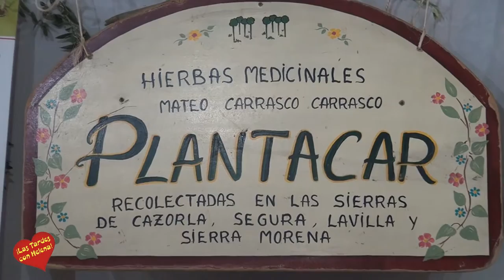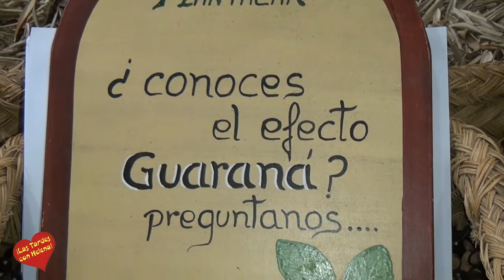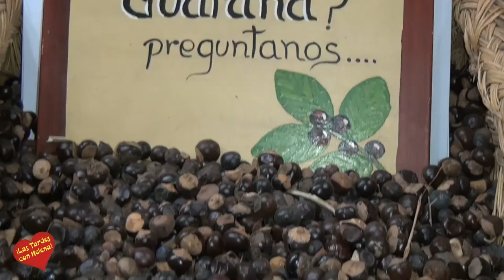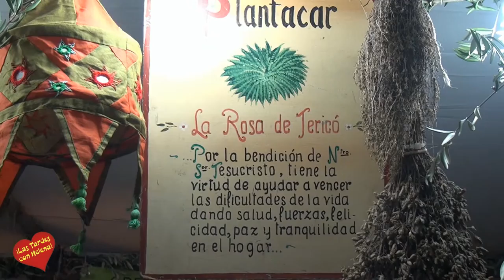Mercado Artesano al Aire libre paseo maritimo de San Pedro